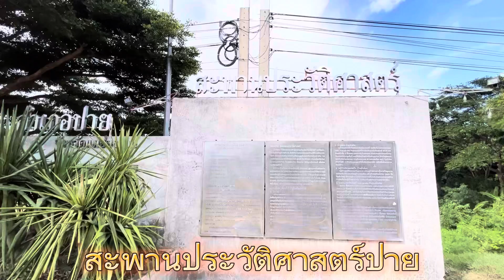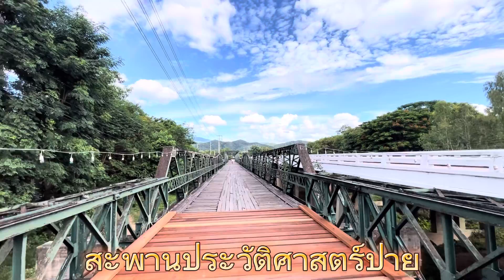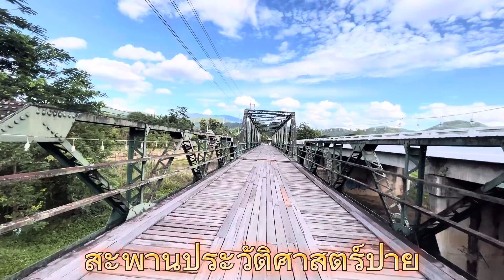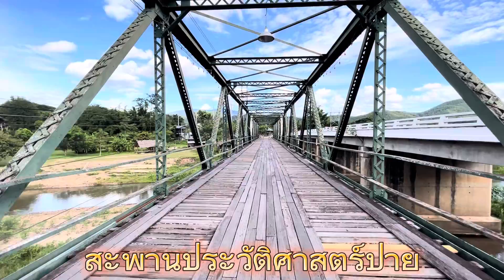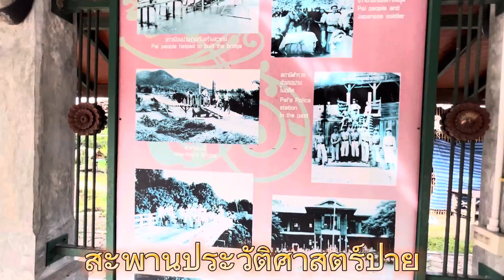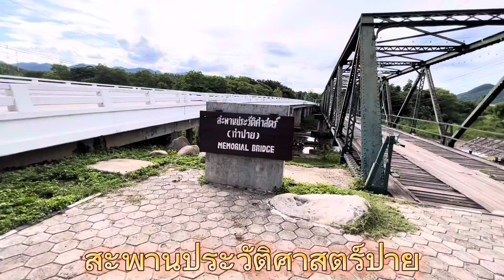สะพานประวัติศาสตร์ ปาย แม่ฮ่องสอน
สะพานประวัติศาสตร์ ท่าปาย ถูกสร้างขึ้นในสมัยสงครามโลกครั้งที่2 ขณะที่ญี่ปุ่นมาตั้งฐานทัพอยู่ในประเทศไทย โดยกองทัพญี่ปุ่นใช้เป็นเส้นทางเดินทัพลำเลียงเสบียงและอาวุธจากเชียงใหม่ ผ่านอำเภอปายไปยังประเทศพม่า มีลักษณะคล้ายกับสะพานข้ามแม่น้ำแคว จังหวัดกาญจนบุรี
ในอดีตสะพานนี้เป็นสะพายไม้ ปัจจุบันมีสะพานปูนได้สร้างอยู่เคียงข้างกัน แต่สะพานประวัติศาสตร์เก่าแก่แห่งนี้ก็ยังได้รับความสนใจจากนักท่องเที่ยว ที่มาเที่ยวอำเภอปาย โดยแต่เดิมนั้นเป็นเหล็ก และทางเดินไม้ที่ทรุดโทรม ไม่สามารถเดินได้ แต่ปัจจุบันได้รับการปรับปรุงใหม่นักท่องเที่ยวสามารถเดินไปบนสะพานเพื่อชมวิว ถ่ายภาพและพักผ่อนจาการเดินทาง หนุกหนาน